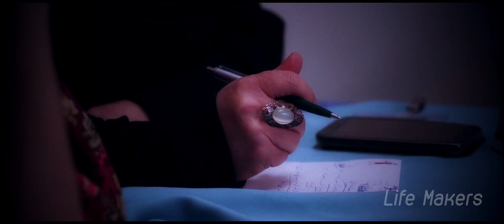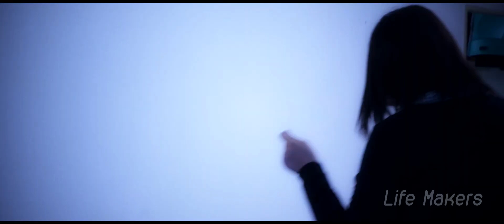start T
يوميات مسرح
-البدء -
جميع الحقوق محفوظة لصناع الحياة
صناع الحياة
Life Makers
Diary Theater
- Start -